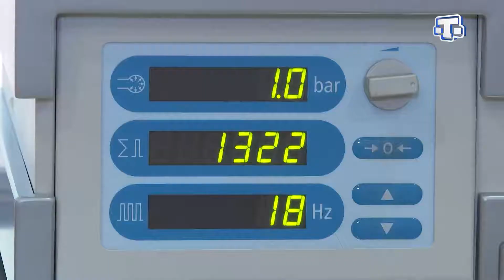Рубрика «Экимден сора» 30.03.21